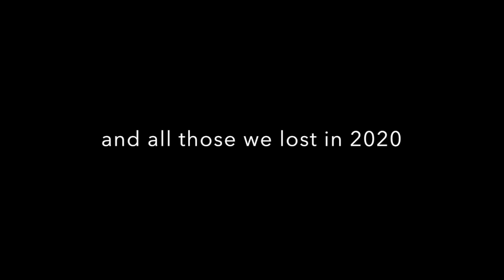Pierre Hurel - I'll Be Seeing You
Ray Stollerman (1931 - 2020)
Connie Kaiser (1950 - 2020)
the one and only Marla Vuksan (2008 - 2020)
and all those we lost in 2020.